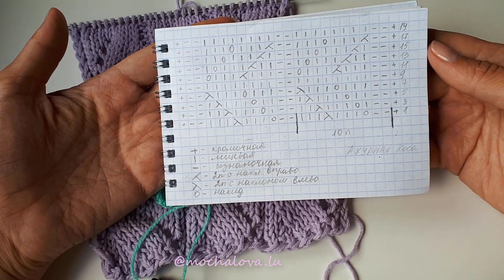КАКОВА КРАСОТА💜 Для Джемпера😍. Ажурный узор спицами + схема. Ажурная коса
Красивый и простой ажурный узор спицами.
В видео представлена схема.
Узор ажурная коса подойдет для вязания кардигана, палантина, платья и многого другого.
Вязаное полотно практически не просвечивает.
Узор вяжется быстро, просто ... Связав несколько рядов раппорта понятна логика узора, поэтому  любое изделие вы свяжете быстро и оно будет вас радовать.